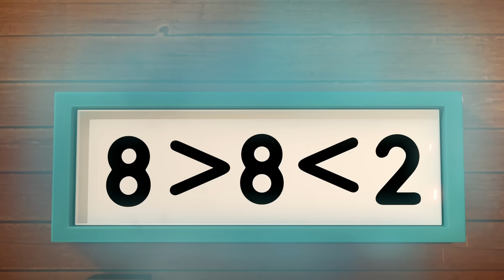ULTIMATE Counting Adventure | Learn to count | Maths challenge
Help Numberblocks in this ultimate counting adventure!
Kids here are five maths challenges that needs to be solved.
Learn the numbers and have fun at the same time with the Numberblocks!